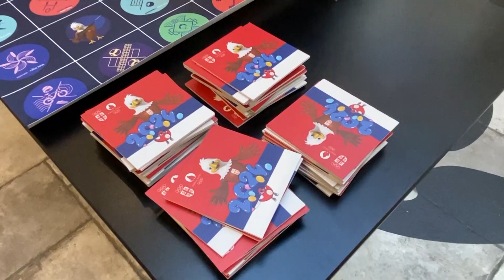Izložba olimpijskih baklji i maskota u BIG šoping centrima u Beogradu i Novom Sadu